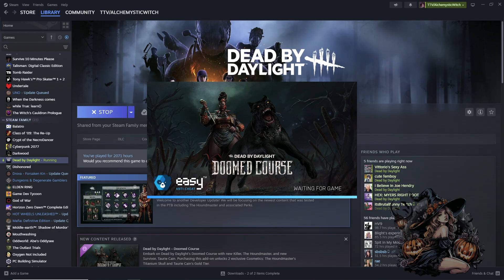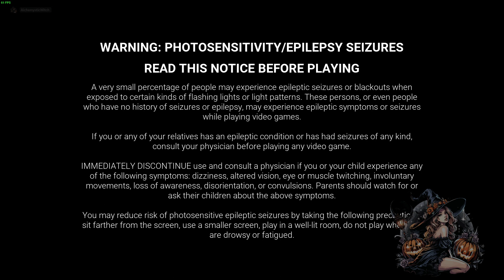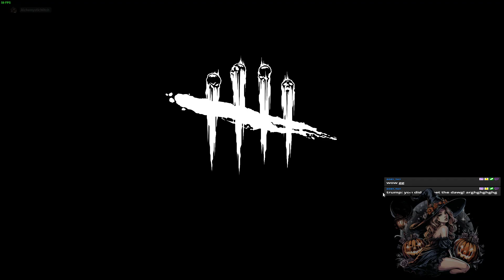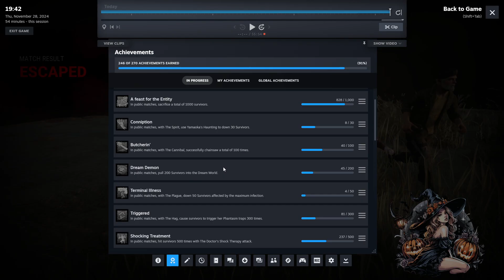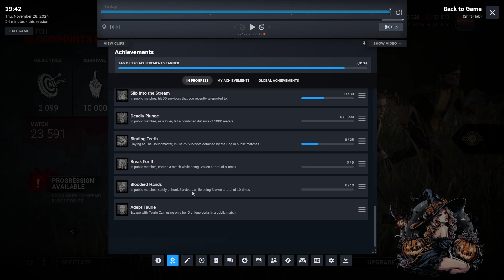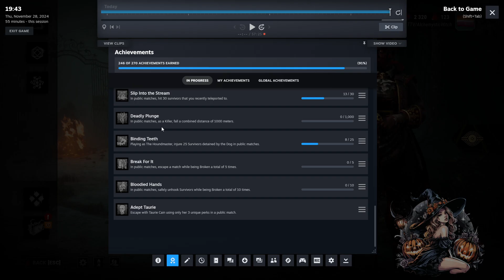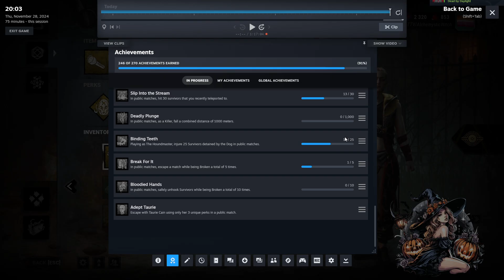Drops Enabled - Doomed Course - Achievements 245/270 ¦ !pronouns !tts